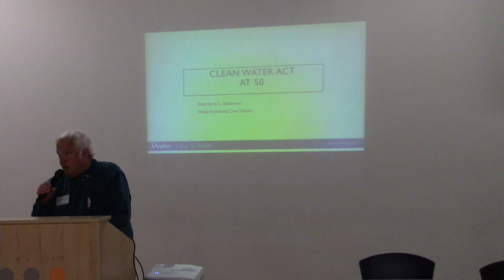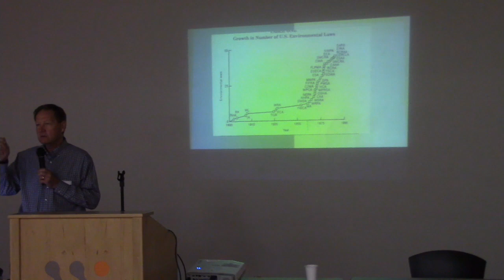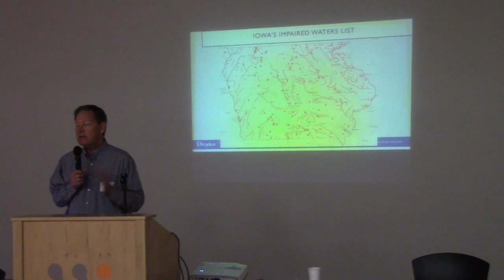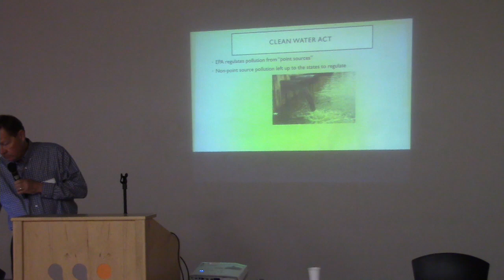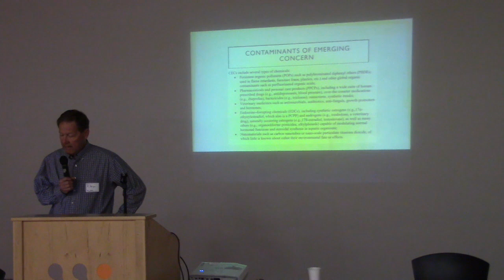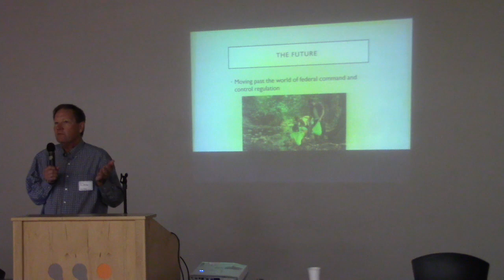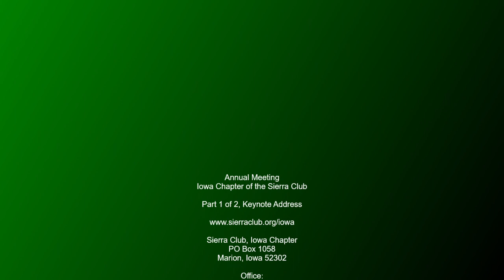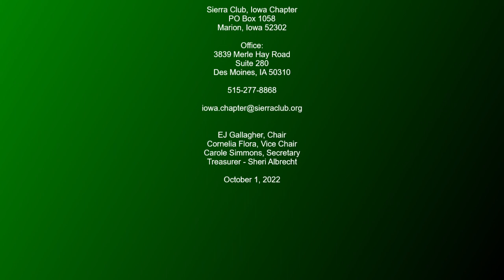2022 Sierra Club Iowa Chapter Annual Meeting Keynote Speaker: Jerry Anderson, Drake University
Jerry Anderson, Dean of Drake Law School, addressed Sierra Club Iowa Chapter members at their 2022 Clean Water Act Annual Meeting.